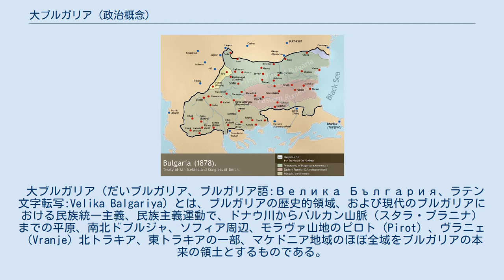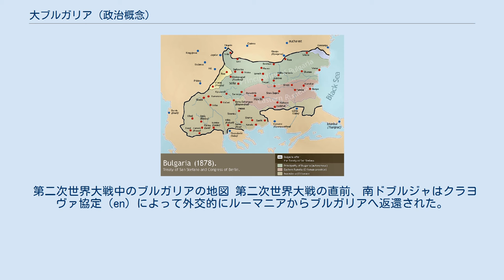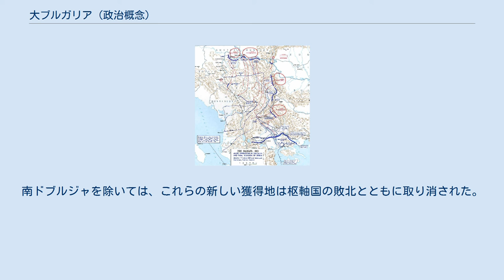大ブルガリア (政治概念)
サン・ステファノ条約によって決定された大ブルガリア公国の1878年の国境。
 第一次世界大戦におけるブルガリアによる、マケドニアの支配権を獲得するための対セルビア攻勢計画。
 大ブルガリア（だいブルガリア、ブルガリア語:Велика България、ラテン文字転写:Velika Balgariya）とは、ブルガリアの歴史的領域、および現代のブルガリアにおける民族統一主義、民族主義運動で、ドナウ川からバルカン山脈（スタラ・プラニナ）までの平原、南北ドブルジャ、ソフィア周辺、モラヴァ山地のピロト（Pirot）、ヴラニェ（Vranje）北トラキア、東トラキアの一部、マケドニア地域のほぼ全域をブルガリアの本来の領土とするものである。
 東ローマ帝国と同時期にアゾフ海の北に存在したブルガール人の住む古・大ブルガリア（Стара Велика България、en）とは関係がない。
 ブルガリアのマケドニア地域に対する領土支配と論争は、ブルガール人のバルカン半島への侵入、より細かくは7世紀のクベル（Кубер、Kuber）によるマケドニア支配に端を発している。
 大ブルガリアの概念はサン・ステファノ条約のもとで提唱された。
民族統一主義と民族主義の議論は1878年にサン・ステファノ条約に従って大ブルガリア公国が誕生してから、顕著になっていった。
しかしながら、ベルリン会議（en）によって新生ブルガリアは領土の一部をオスマン帝国に返還させられた。
オスマン帝国に返還されたこれらの地域を再びオスマン帝国から切り離し、ブルガリアと統合するために内部マケドニア革命組織が結成され、20世紀半ばまで活動を続けた。
 1878年のサン・ステファノ条約によるブルガリアの国境 20世紀初頭、マケドニアの支配権はオスマン帝国とブルガリア、ギリシャ、セルビアの間の係争の焦点であった。
これらの国々はマケドニアの支配権をめぐって1912年から1913年にかけて第一次・第二次バルカン戦争を戦っている。
この地域は第一次世界大戦におけるセルビア侵攻（en、1915年-1918年）でも争われている。
 第二次世界大戦中のブルガリアの地図 第二次世界大戦の直前、南ドブルジャはクラヨヴァ協定（en）によって外交的にルーマニアからブルガリアへ返還された。
第二次世界大戦時、ブルガリアの枢軸加盟の見返りとして、ナチス・ドイツによって大ブルガリアが復活した。
ブルガリアはギリシャ領の東マケドニアと西トラキアの一部、およびユーゴスラビア領のヴァルダル・マケドニア（現在の北マケドニア）を与えられた。
南ドブルジャを除いては、これらの新しい獲得地は枢軸国の敗北とともに取り消された。